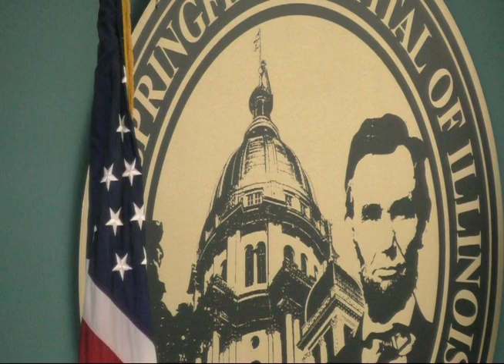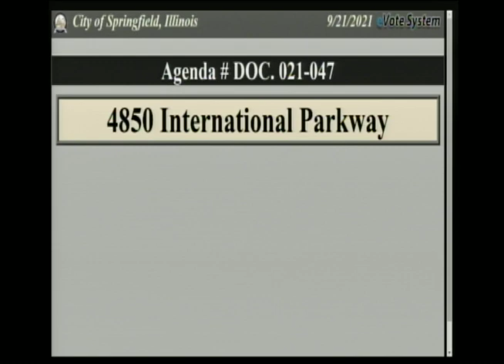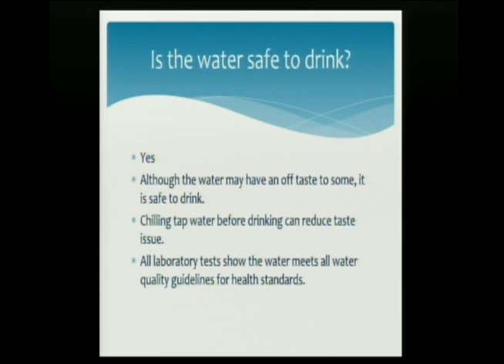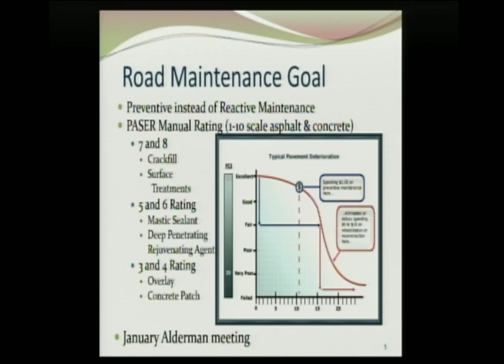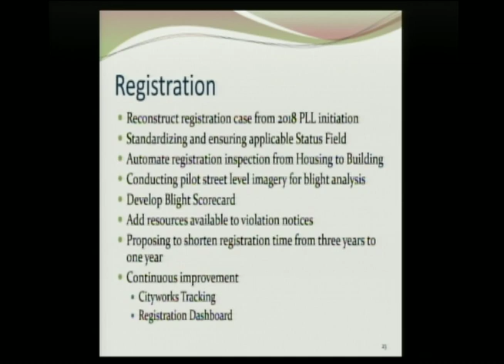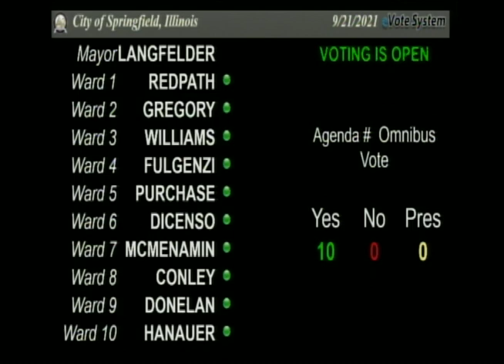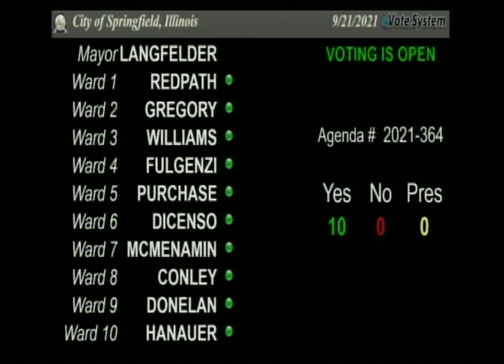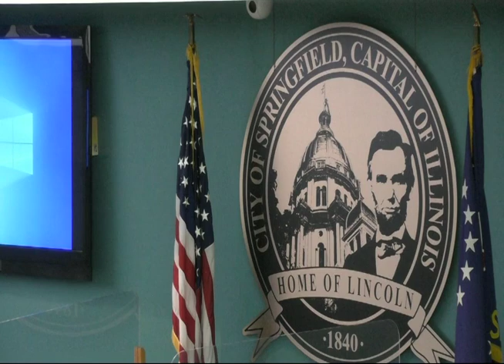Springfield City Council Meeting September 21, 2021